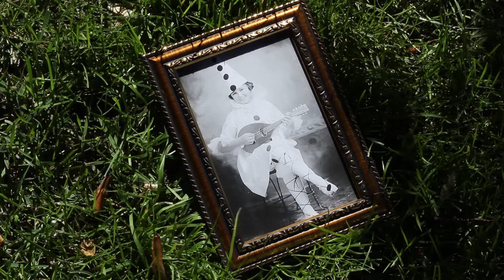IN a DREAM of a MUSE (Trailer) - Surreal horror comedy short by Arthur Mountaniol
"In a Dream of a Muse" is a surreal horror-comedy short film by Arthur Mountaniol. Synopsis: A musician is having a strange dream, as if he's trapped in a dream of his evil muse. To escape from her dream, he must find his concertina. Watch the full film on Amazon Prime Video.